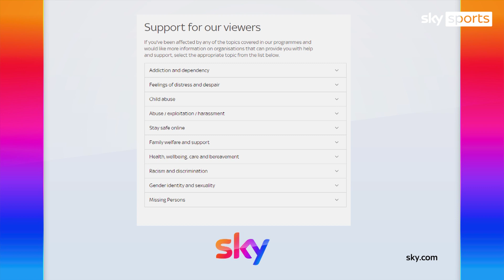White Ribbon UK and Sky Sports unite to end violence against women through male education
Sky Sports Football have teamed up with White Ribbon UK to help end violence against women.

White Ribbon day is one November 25th and white ribbons will be worn by Sky Sports commentator and pundits alike in support of the campaign.